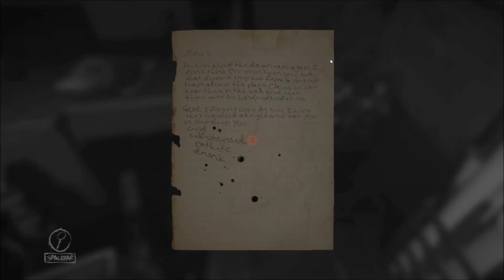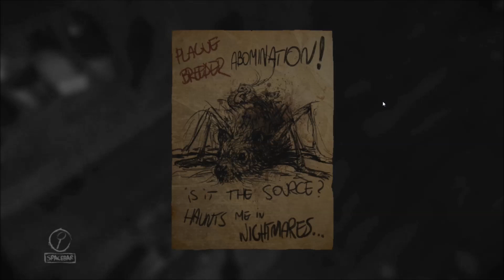【ホラー】怖いゲームにこそツッコんで笑いを生み出す！【チャップ実況・Layers of Fear】07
HD720p/1080pでご視聴できます。
狂気に満ちた画家のSteamのホラーゲーム。
洋館は現実世界なのか精神世界なのか。
今回はとりあえずいっぱいツッコミましたｗ